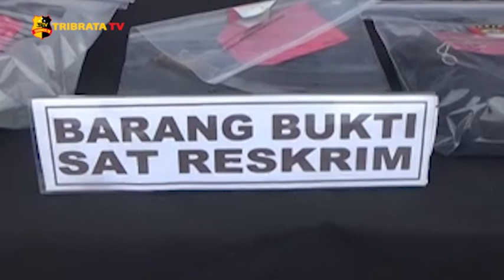PELAKU PEMBUNUHAN ISTRI SENDIRI DI TANGKAP DI RIAU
Pelaku pembunuhan terhadap Fitri Yanti yang mayatnya dibuang ke parit di Jalan Mahoni Pasar 2 Tembung, Kecamatan Percut Sei Tuan, Kabupaten Deli Serdang berhasil di tangkap polisi setelah hampir satu bulan menjadi buronan polisi.

Pelaku berinisial FP di tangkap Tim Gabungan Satreskrim Polrestabes Medan  unit Reskrim Polsek Percut Sei Tuan di Jalan Flamboyan, Kota Pekan Baru, Provinsi Riau.

Kapolrestabes Medan Kombes Pol Riko Sunarko saat menggelar konfrensi pers di halaman Mapolrestabes Medan menggatakan pelaku adalah suami siri korban, pelaku tega menghabisi korban dengan menggunakan satu buah pisau dan menggorokan ke leher korban.

Pelaku di jerat dengan Pasal 340 Subsider 338 Kuhpidana dengan ancaman hukuman Mati.

Salam Tribrata